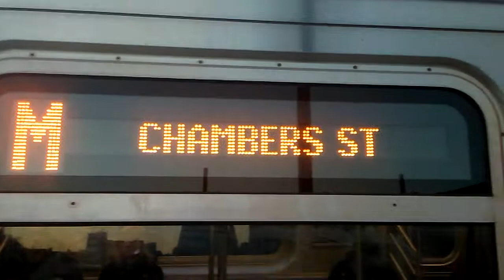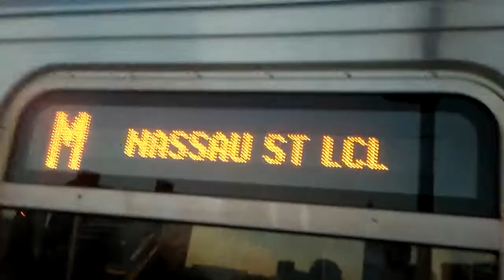Chambers Street Bound R160 #8481 (M) Train!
Due To A Broken Rail Somewhere Along The Correct (M) Line (6th Avenue) & @ Metropolitan Avenue All (M) Trains Ran Over The (J) & (Z) Train Line To Chambers Street For Like A Hour Or So Until The Tracks Was Fix And Some (M) Trains Went To Broadway Junction And Heard That The (J) (M) (Z) Train Got Delayed This Morning Or So.